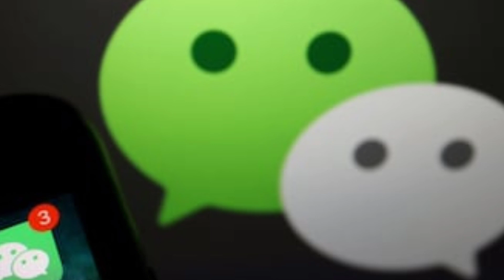Tech ki baate,Flipkart Big Diwali Sale,Samsung F12 Series,Poco M3 pro,Oppo New technology,Fold 3,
$  Flipkart Big Diwali Sale Starts October 29, Brings Discounts on Smartphones, TVs, and More

$ Samsung Galaxy F12 May Be Next F Series Phone, Galaxy A02s Spotted on Geekbench

$ Xiaomi M2010J19SC, which is expected to be the 4G variant of the Redmi Note 10, has now received the 3C certification. The device will feature 22.5W fast charging.
For reference, the upcoming POCO device has the model number M2010J19CG

$ Oppo is working on a new navigation algorithm offering accuracy up to 1 meter

$ Samsung reportedly considering switching the base S Pen tech so it will work on the Galaxy Fold3

$ WeChat US Ban: Judge Denies Latest Government to Remove App From Stores

Like||Share||Comments